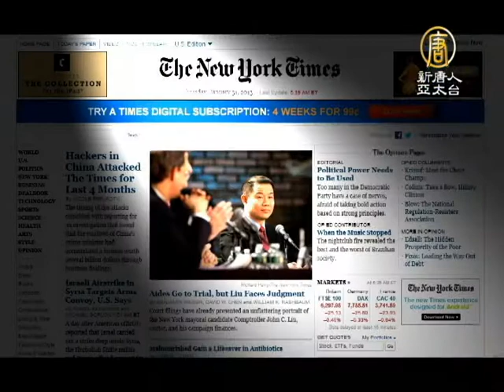1月31日中國一分鐘 披露溫家寶涉貪 紐時遭駭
披露溫家寶涉貪 紐時遭駭

「紐約時報」今天表示，由於報導中共國務院總理溫家寶家族財產新聞，紐約時報遭到中國駭客入侵達4個月之久，部分報社記者與員工密碼遭到破解。

陸海軍艦隊 赴西太平洋海戰演習

解放軍海軍北海艦隊3艘軍艦組成的艦艇編隊29日上午駛離青島某軍港，赴西太平洋進行遠海例行訓練，包括海戰演習。

被控教唆自焚 2藏人遭判重刑

四川省阿壩州法院今天(31日)宣判2名藏人因為教唆同胞自焚，犯下故意殺人罪，分別被判處死刑緩刑及10年有期徒刑。

地方GDP灌水 總和比中央多

中國各省近期密集舉行人大會議，各地公布經濟統計數據，但若將各地公布的GDP數字加總起來，總量高達57.69兆元，比先前大陸國家統計局公布的數字還高出5.76兆元（約新台幣27.3兆元），相當於多出一個廣東省的經濟總量。